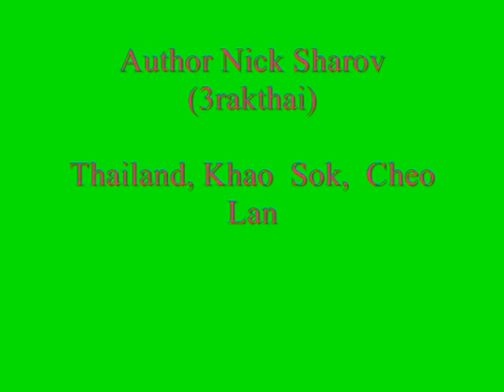Очковый лангур (Presbytis obscura) .avi